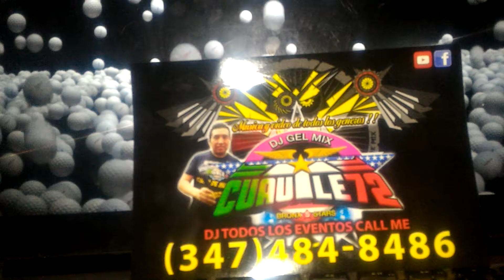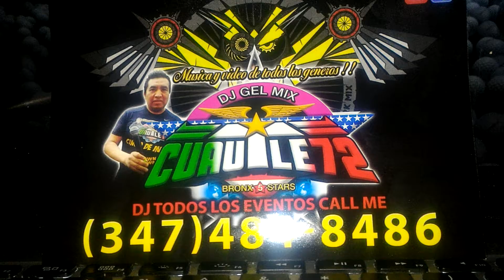Exterminator mix corridos urbanos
Arturo avenue Bronx by 10458